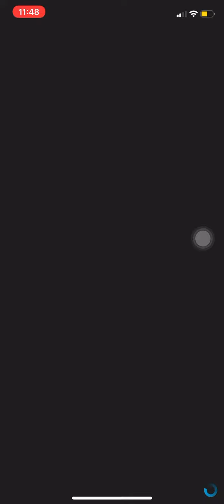PRR Final Celebi Sea 50